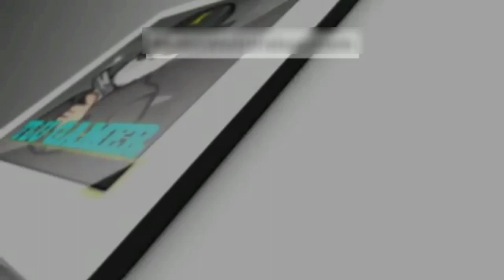tonight update of free fire,free fire new event,tonight update ff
Tags:- 1. tonight update of free fire,
           2. free fire new event,
           3. tonight update ff
           4. free fire tonight update,
           5. free fire tonight update bd server,
           6. free fire tonight update today

My Game I'd Name:- TLU GAMER YT